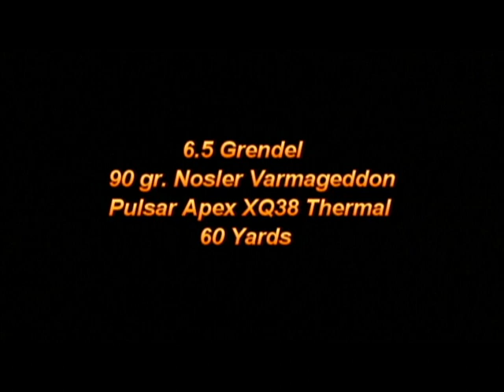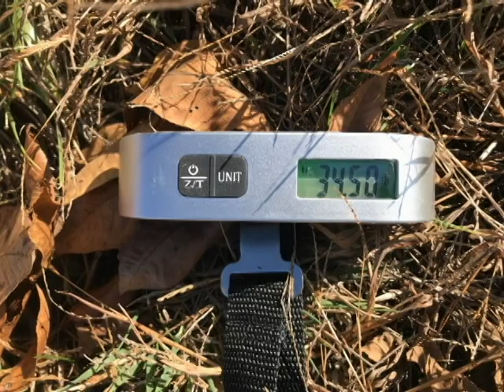Two 6 5 Grendel Coyotes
These are two coyotes I recently took with a 6.5 Grendel using 90 gr. Varmageddon bullets.  The Varmageddons are pure death on coyotes.  I have taken several, usually dropping them where they stood.  The first coyote in this video was hit on the shoulder and ran at the shot, which is very unusual.  The scope is a now discontinued Pulsar Apex XQ38 thermal with a base magnification of 2.2x.  Distances were 60 yards.